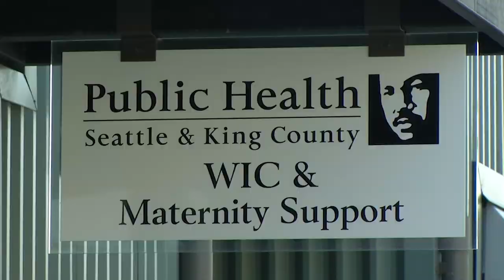Preserving King County's Public Health Clinics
Councilman Joe McDermott talks about keeping health clinics open in King County.